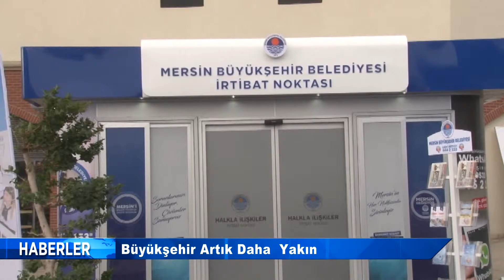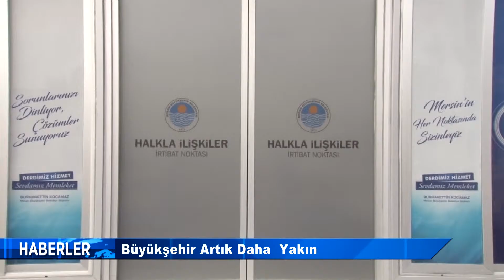BÜYÜKŞEHİR ARTIK DAHA YAKIN HABER